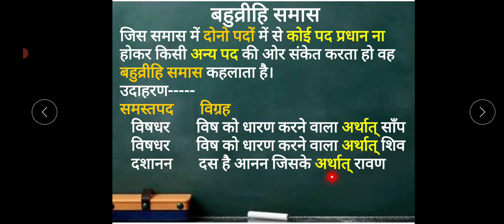कक्षा 9th Hindi पाठ समासभाग 2mp4